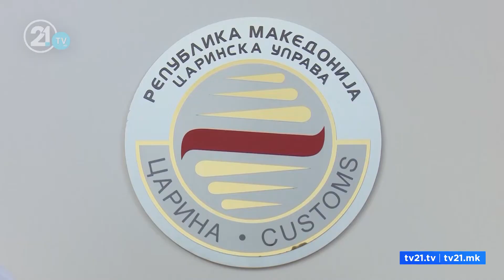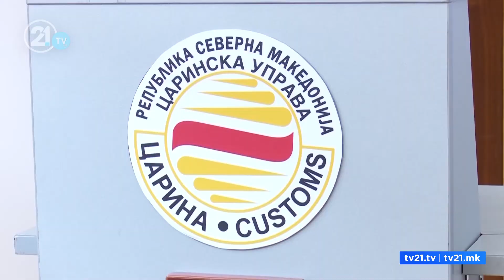Има ли злоупотреба со увозот на јаглен? Се купува во Грција, се пишува дека е од Косово?